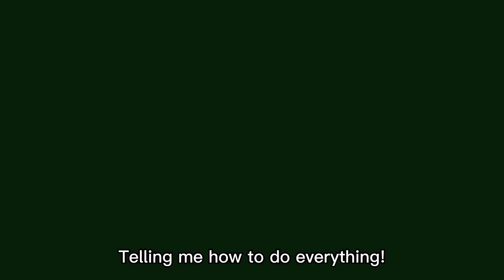I DON'T WANT TO GO TO SCHOOL | Warrior Cats OC | Short PMV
Cartoon animal death warning I guess?
Hello
song by Bill Wurtz
Very cool, very relatable

I don't really like how it turned out, but who cares?
Like, only things that I'm worried about rn are wide stairs, running and night lol
Also I just like doing silly emo pmvs

OCs:
- Black and orange tom - Nightpaw(feather)
- Light gray tom - Shinecloud
- Brown and orange tom - Goldenflame
- Orange she-cat - Firefall
- Light brown tom - Birchpaw
- Dark gray tom - Silverstripe

Story:
(It's kind of still incomplete)
Nightpaws parents are from two different clans; Snowclan(Firefall) and Fireclan(Goldenflame). This relationship was even worse 'cause these are rivaling clans and his dad, Goldenflame, is kin of one of The Founders of the Clans. When Firefall gave birth she gave away the kitten, as Snowclan was and is unwelcome to unpure blood.
And so it began. Nightkit was getting bullied and jugged by cats his age and elders, but he snapped when without his knowledge his dad made him become med cat in hope this will cover bad things about their family. When Nightpaw started his training, he spotted some red berries in Shineclouds storage, the medicine cat told him to stay away from them, because they are poisonous. Then, the apprentice got an idea. at first it was, if you even call this like that, more peaceful. He was supposed put death berries in pray, hoping normal cat doesn't know what it smells like. Birchpaw and Silverstripe(cats who bullied him the most) were supposed to eat them and he was going to save them, gaining some respect. But when Silverstripe ate the poisoned squirrel, Nightpaw didn't got to save him and noone knew what happened to him. Just in case, warriors threw out all gathered pray if it was infected. Sadly, elder got to eat most of the squirrel before dying, so noone could find out what happened. This gave Nightpaw thrill, rush and motivation to continue. He placed next trap in night just after this, laid it a bit aside and hid under leaves, so most cats don't notice it. But to his luck, Birchpaw noticed it. He had suspicion about the berries, but there weren't any in mouse's mouth, as Nightpaw covered it in juice from a death berry. His next victim died too. He got to kill 3 more cats over the span of a few moons before being spotted. Shinecloud saw him in the night. Him and relatives of his victims went after him, but storm started. He got trapped in camp and everyone ran away as lightening started fire. When trapped, Nightpaws father came to him. He wanted to say goodbye before letting him die and try to get him to the good side again. But it didn't work and they had a fight. Nightpaw wanted to get away and Goldenflame followed him, but lightening hit a branch, making it fall on his dad, though it was ment to kill Nightpaw(similar to Mudclaw situation?). Nightpaw got to Snowclan and lied to them about what happened, saying Fireclan was scared of unexplained deaths and blamed it on him to feel more safe. Snowclan didn't quite believe him, but the deputy, Featherheart(who was his cousin) pushed his lies as she was intrigued by him. He got to all clans turn away from Fireclan. But he missed the rush from seeing his victims die in pain. He decided to poison his mother that avoided him. He didn't hide it too much, just giving her poisoned pray as gift to "try to get closer". Featherheart, in fact Featherstar when she heard he killed her aunt, killed him, leaving his body unrecognizable.
Later in Dark Forest, after moons Starclan gave him and his 3 "friends" chance to get rid of their punishments (he had deathberries growing on him and have the stomach pain after eating one 24/7) by training apprentices to be great leaders and medicine cat, that they used not quite how the Starclan wanted.